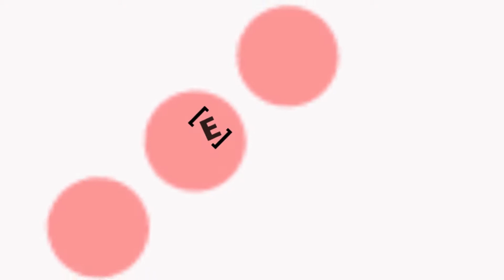Unid@s Se Puede: Pleno Ayto. Sauzal viernes 30 septiembre Moción: AsuntosSociales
Pleno Ayto. Sauzal  viernes 30 septiembre 2016.  Moción: Asuntos Sociales.